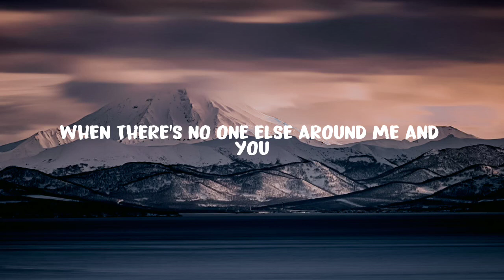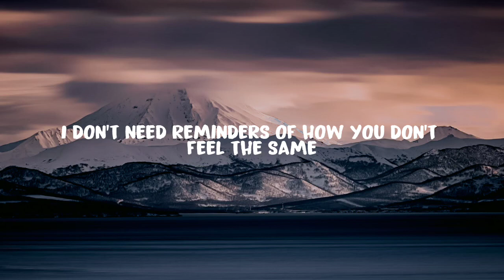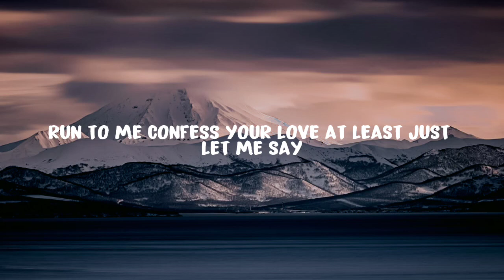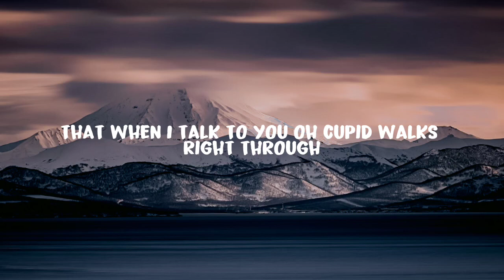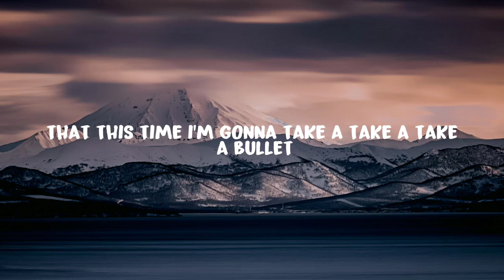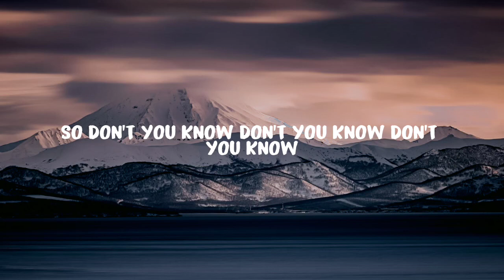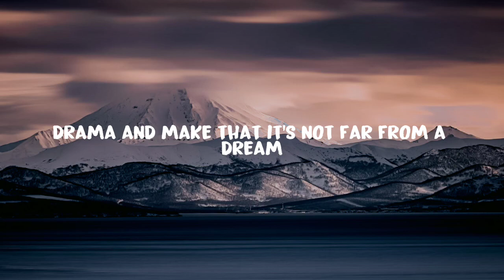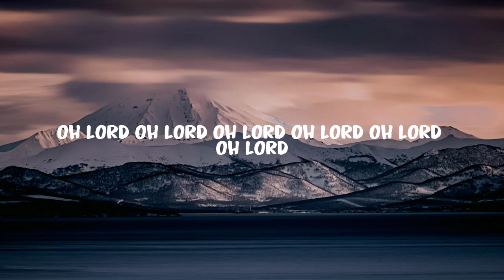Laufey - From The Start (Lyrics)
🎤 Lyrics: Laufey - From The Start

Listening to you harp about some new soulmate
Run to me confess your love
At least just let me say

Lying on my bed staring
Into the blue
Unrequited terrifying